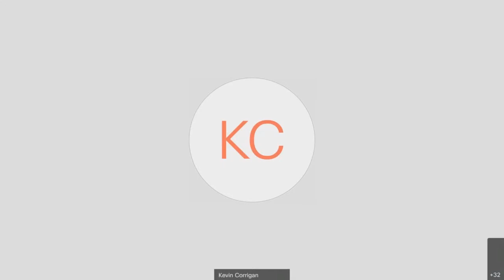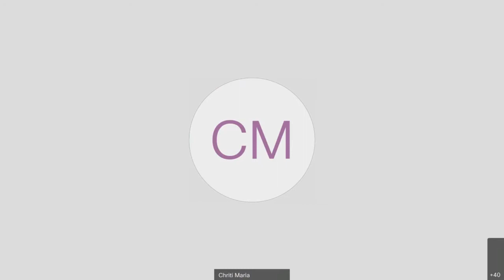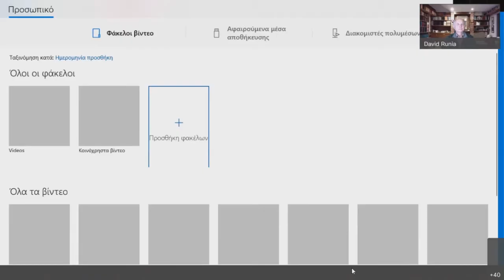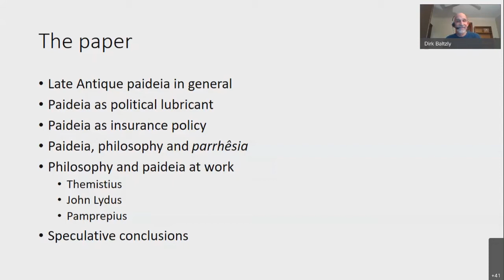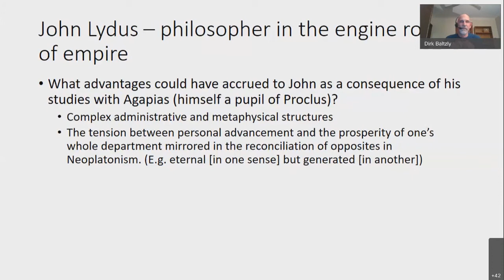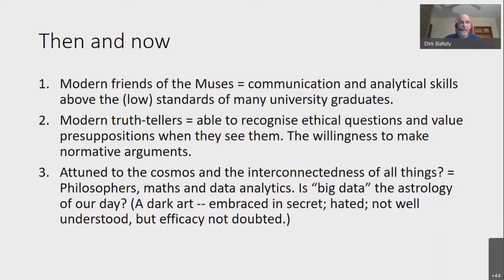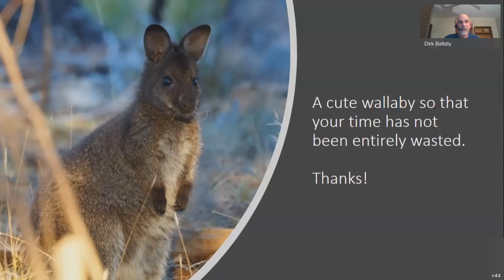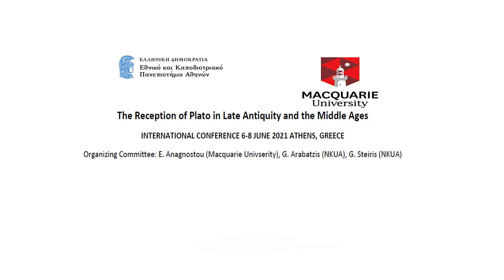D. Baltzly, "Philosophy in the Service of Empire". 6/6/2021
The Reception of Plato from Late Antiquity to the Middle Ages
An international conference organized by
Macquarie University (Eva Anagnostou-Laoutides) and the National and Kapodistrian University of Athens (George Steiris and George Arabatzis)
6-8 JUNE 2021